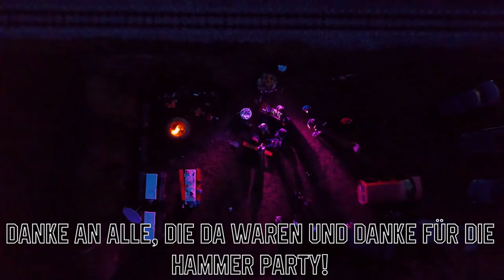Mein 18. Geburtstag! | Totale Eskalation!? | DANKE | Sumoduro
▼▼▼▼► BITTE LESEN FÜR MEHR INFORMATIONEN◄▼▼▼▼
Ich hatte am 20.04 Geburtstag, falls es euch interessiert :)

► Mein Equipment/Ausrüstung!
- 1. Kamera GoPro
- 2. Kamera Qumox
- Protektorenjacke von Fox
- Helm Fox V1 Black
- Handschuhe von Fox
- Knie/Schienbein Schutz
- Spiegel (Ohne Halterung!)
- Spiegelhalterrung (M10 Bohrung selber machen)
- 2 Takt Öl
- Getriebe Öl
- 2 Takt Öl Mischflasche
- Die Besten Sm Reifen!: Conti Attack SM
- Mein nächster Helm!

Danke für den Support Leute!

►Mein Postfach!: Postfach 1121, 88411 Ochsenhausen

► Teamspeak IP (Motovlogger TS3): ts.zink.media

► Buddy's - Vorbeigucken!